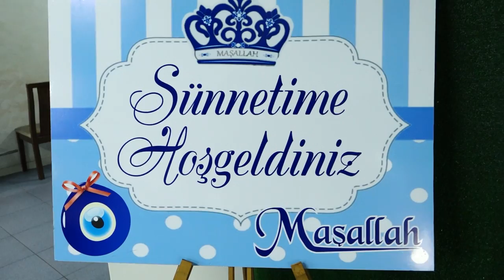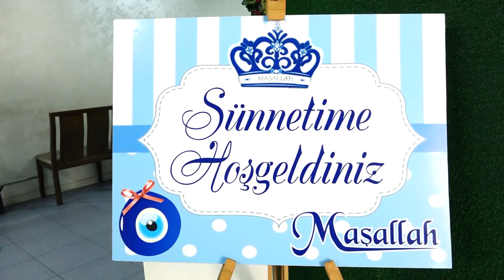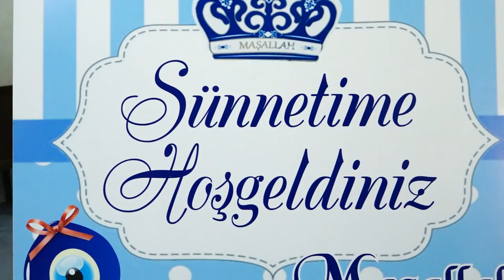SÜNT DÜĞÜN BURGAS ALİ PAŞA 2 ve 3 ve 4 BÖLÜM